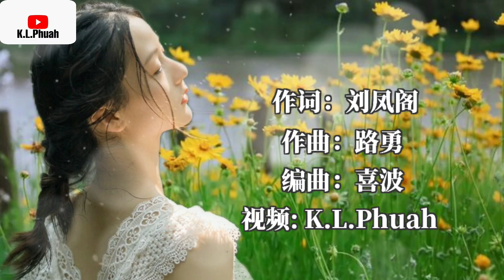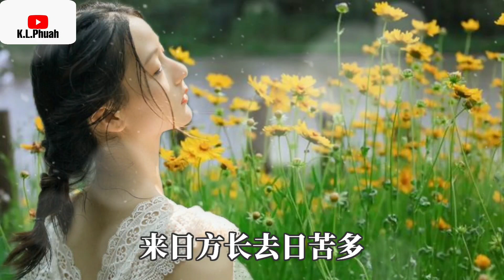2022/06 新歌推荐💓[ 心安自成佛 ]💓 演唱 : 陈瑞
脸书分享--[中文音乐台]
心安自成佛 - 陈瑞

词：刘凤阁
曲：路勇
编曲：喜波
和声：南妮
混音：乐艺文化
发行：北京光耀五州

借我一夜
盛开的寂寞
还你一滴
泪眼婆娑

我们咫尺天涯
无语对坐
不约而同凡心向佛

再借一朵
前世的烟火
回赠一颗
痴心炙热

尽管物是人非
无缘错过
真情铭刻思念如昨

看破不说破
心安自成佛
不怕前路无我你一样更洒脱
无非在下个路口选择
一个向右一个向左

不再问因果心安自成佛
既然命中错过不怕岁月蹉跎
只需解开心中的枷锁
来日方长去日苦多

再借一朵
前世的烟火
回赠一颗
痴心炙热

尽管物是人非
无缘错过

看破不说破
心安自成佛